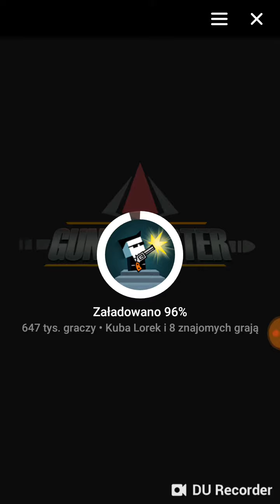4 część gierek